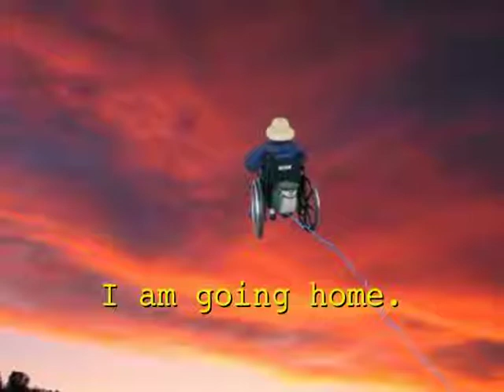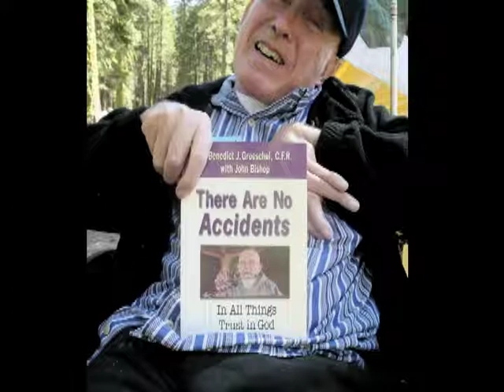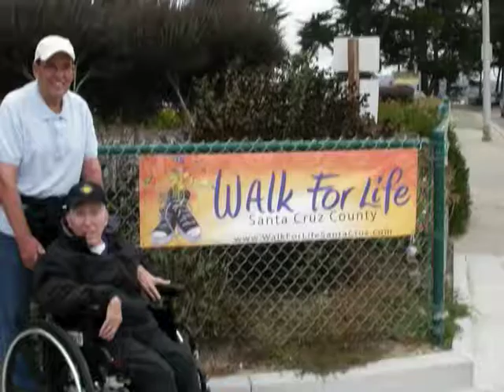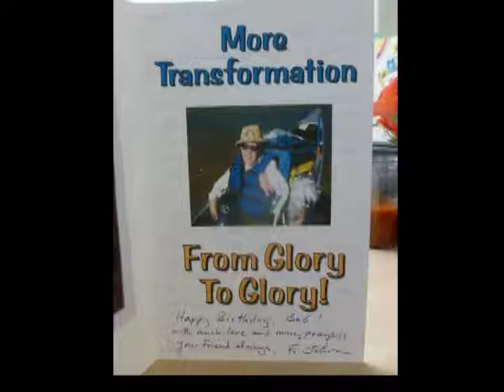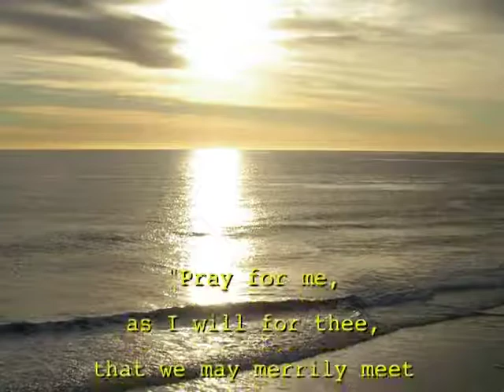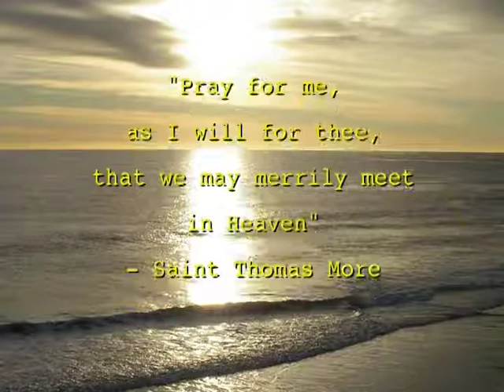TRIBUTE TO BOB WALTER "GOING HOME"